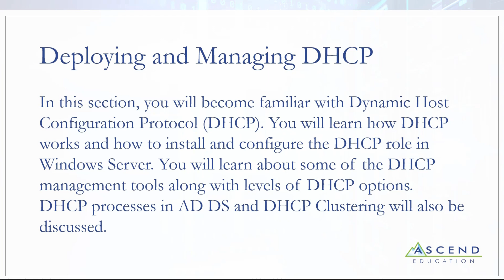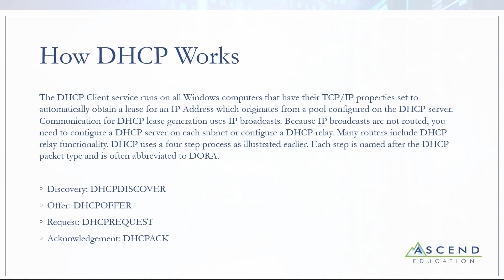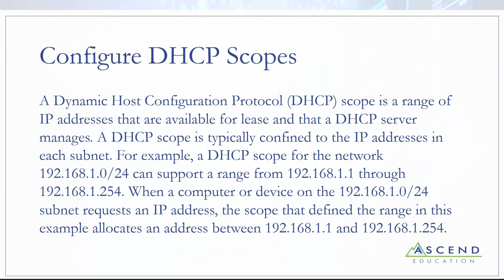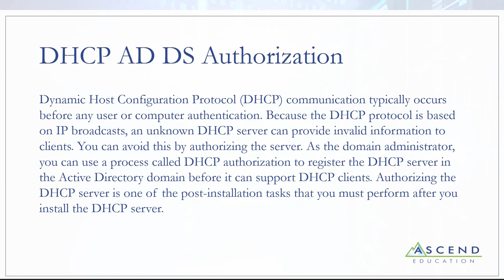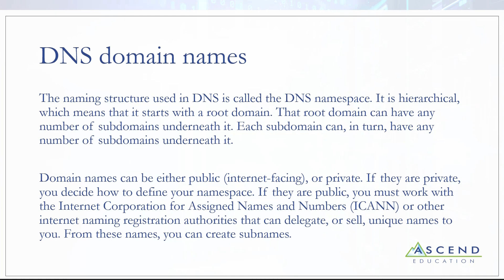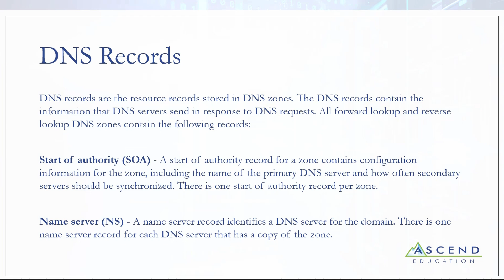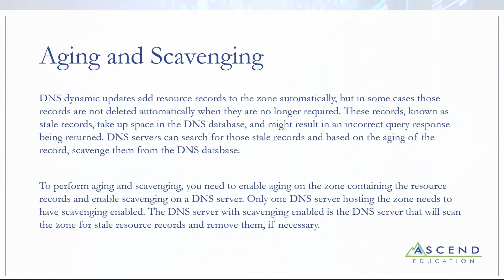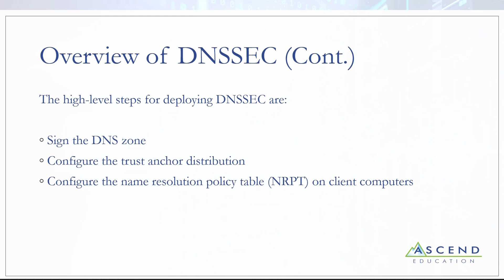CCC 279W 2019 Module 3